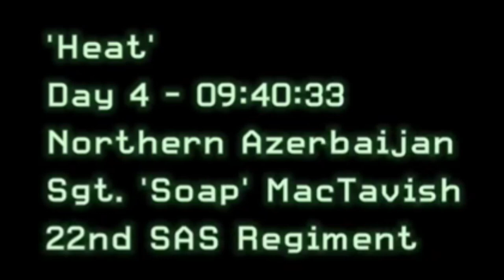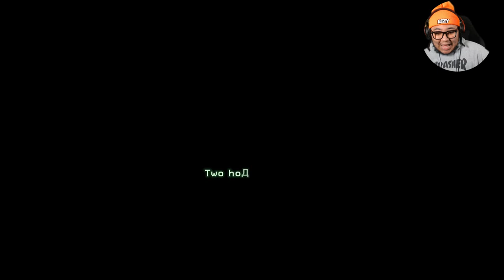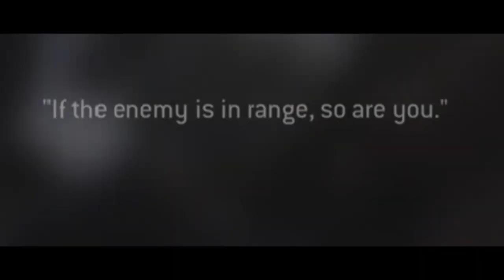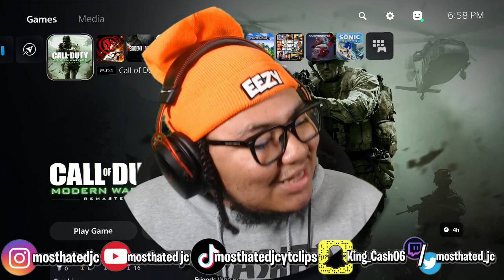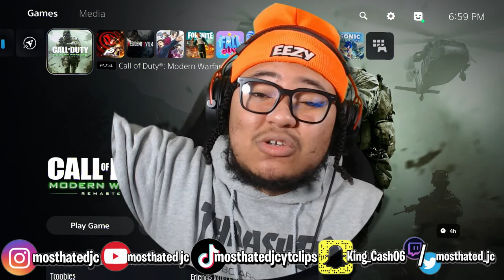We Really Dealing With AVENGERS LEVEL THREATS NOW!!!! | Call Of Duty: Modern Warfare Remastered | #4